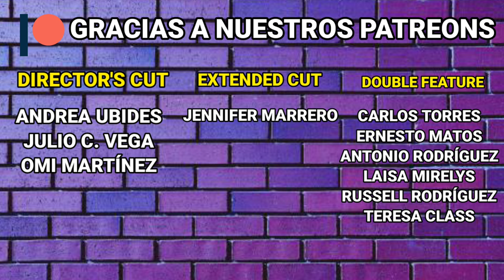Shang-Chi (2021) ¿Tan buena como dicen?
El nuevo filme dentro del MCU presenta Kung-Fu y magia como nunca antes lo habíamos visto en Marvel, pero ¿Qué más tiene para ofrecer?